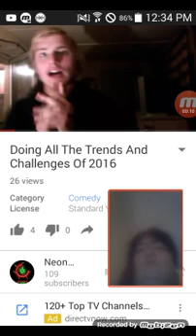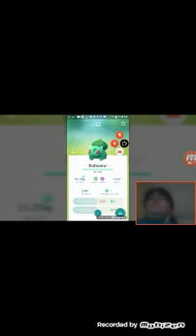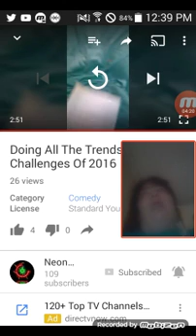Reaction to Neon Spark video treads of this year